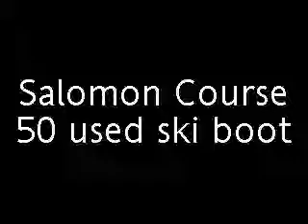used salomon course 50 from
used salomon course 50 ski boot from whitemountainonline.co.uk